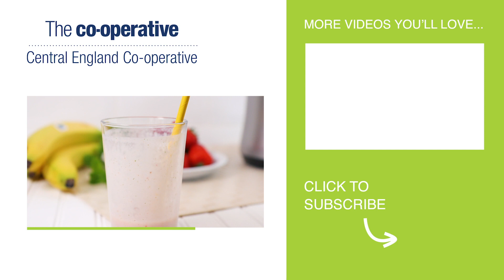Quick Strawberry and Banana Smoothie Recipe with Yogurt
My delicious frozen strawberry and banana smoothie recipe is super healthy and great for weight loss as it’s low in calories. It’s easy to make and really fast to prepare. Making perfect for busy people.

Ingredients include frozen strawberry and tasty yogurt which is good to bulk out this strawberry and banana smoothie recipe whilst keeping it a healthy and filling drink.

For more tasty dishes from Central England Co-op that are really easy to prepare,

Ingredients for my Strawberry and Banana Smoothie Recipe:

- 100g Frozen strawberries
- 1 Banana
- 1 Handful of ice
- 100g Low-fat natural yogurt
- 1 tsp Runny honey
- 1 Handful of mint leaves

0:00 Introduction
0:14 Add all ingredients to blender
0:48 Blitz the smoothie
0:59 Serve